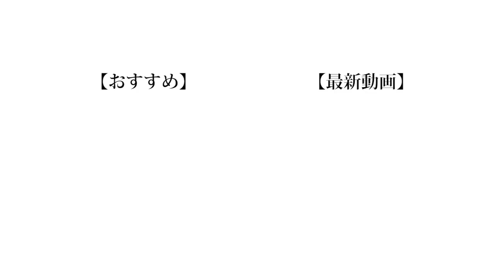【雑談】初めてメスを入れた話 ＆ 誕生日に金玉が爆発した話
こんな感じの動画を名称のアイデンティティにしていければいいなと思ってます。僕たち4人と一緒に名称の決まってない「何気ない日常の異常に面白い瞬間」を共有しましょう。